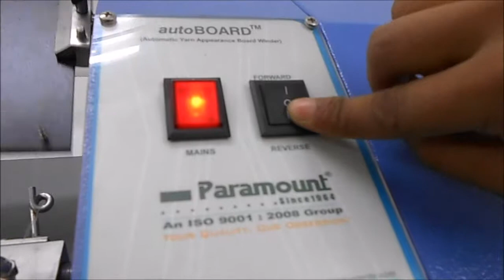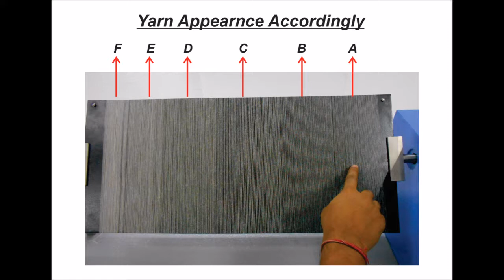autoBOARD™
Motorized Yarn examining equipment to assess the Evenness, Neps, Hairiness and other Imperfection in a representative sample of yarn. The yarn is wound on a Tapered Board with pre-determined Pitch. Supplied with complete cone stand
Weight: 32 Kg (70.4 lb.)